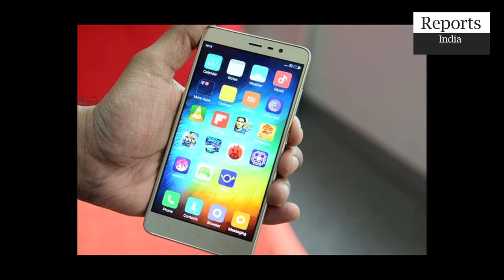क्या आप जानते है फ़ोन गरम और फटने का कारण